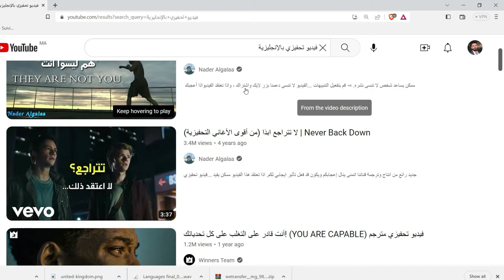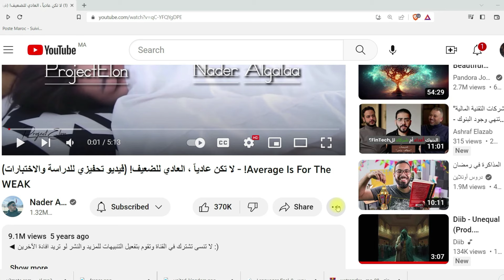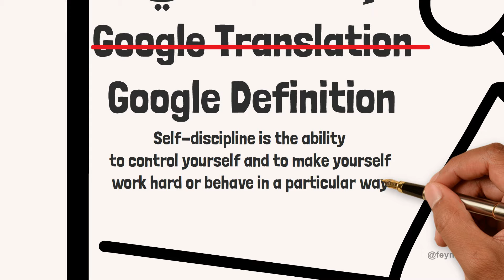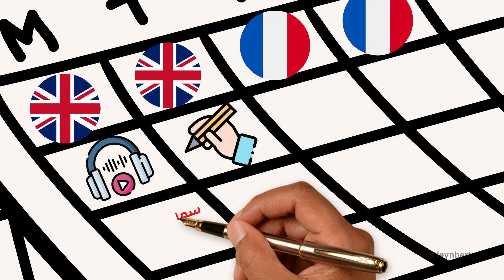💯 كيف تتعلم الفرنسية و الإنجليزية في آن واحد ، طريقة مجربة و مضمونة 🇬🇧 🇫🇷 👌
في هذا الفيديو سأتقاسم معك طريقة تطبيقية مضمونة و برنامج شامل لتعلم الإنجليزية و الفرنسية في آن واحد
فقرات الفيديو :
00:00 مقدمة
0:32 شرح برنامج LWRT
0:49 الخطوة الأولى شحن الأذنين بالإنجليزية و الفرنسية
2:05 الخطوة 2 نص الأوديو
3:47 الخطوة 3 القراءة بصوت مرتفع
4:53 شرح شامل لاستراتيجية المحادثة مع الأجانب الإنجليزيين و الفرنسيين
7:48 كيف توازن بين الإنجليزية و الفرنسية و تتعلمهما في آن واحد
8:54 ملخص الفيديو مع خاتمة مهمة
مشاهدة ممتعة أصدقائي.